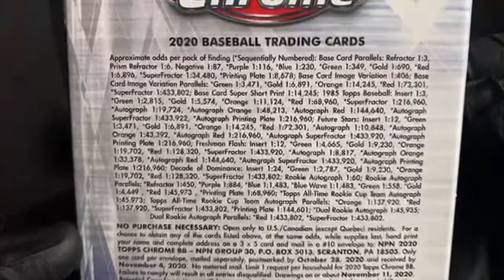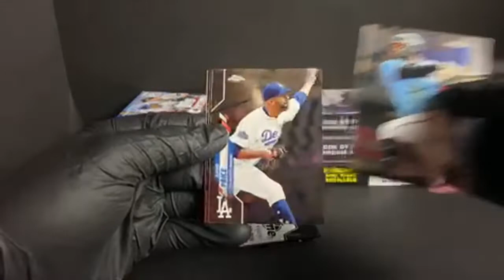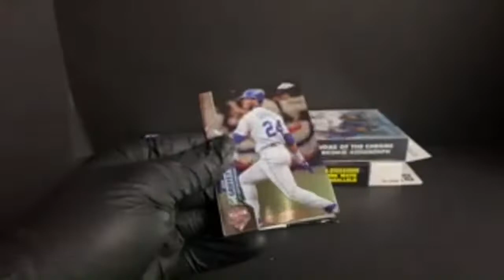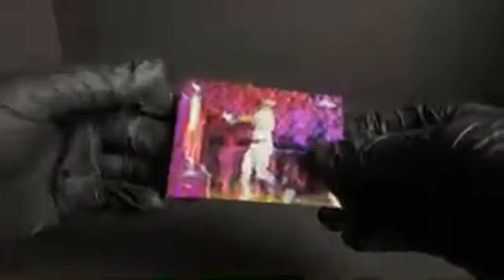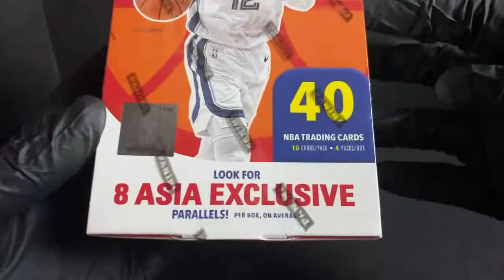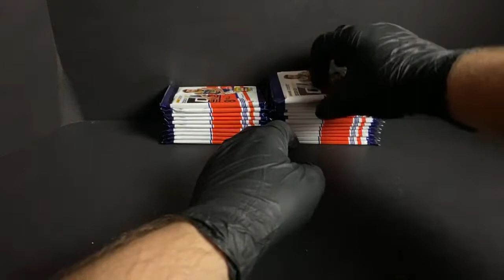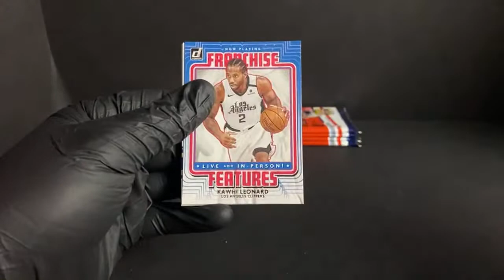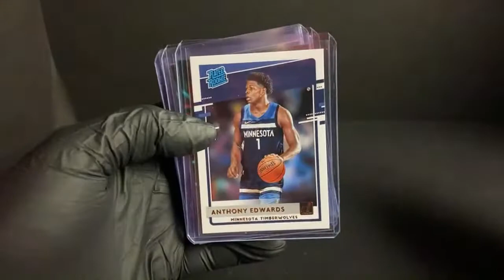2/21/22 Breaks - Topps Chrome 9 Hangers & Donruss Retail/Hoops Asia BBall